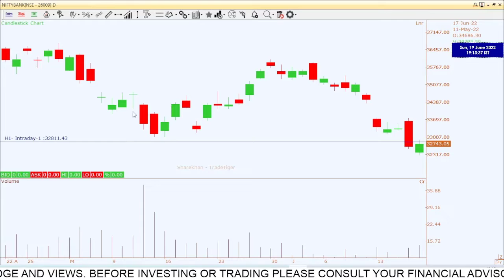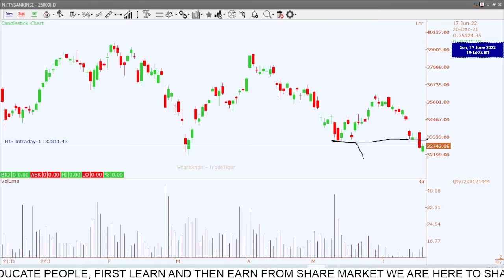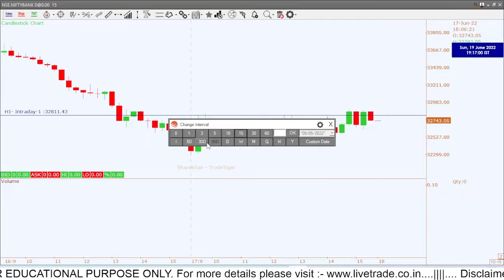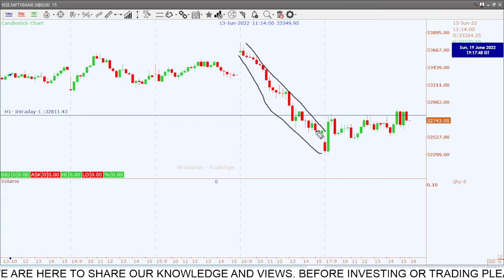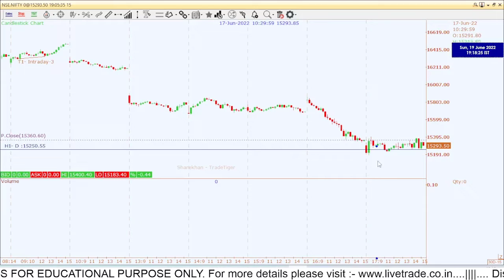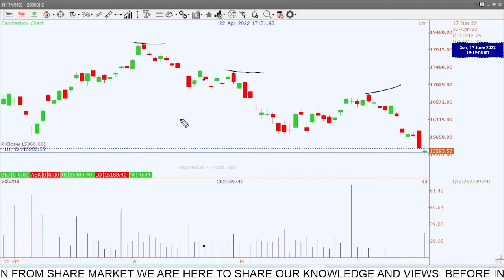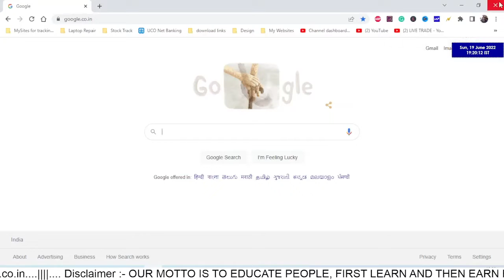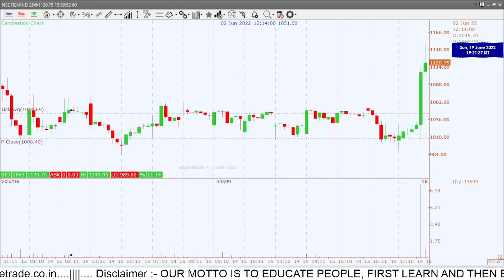Nifty Bank nifty Market Analysis for 20th June 2022 | livetrade nifty sharemarket Live Trade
Welcome to Live Trade
If you want to learn new techniques in how to earn from the share market please Subscribe to our channel here I am going to share lots of videos for beginners as well as for experts to bring an edge to their trading strategies.
For latest updates in share market please visit our blogging
For those who want to start trading as a profession, I am giving some broker links to open a trading account.

live trade
trading live
live trading
live intraday trade
live trade analysis
live trade intraday strategies
live trade charts
live trade multibagger
nifty sensex
nifty sensex stocks
stock market
stocks
nse
bse news today
bse market
nse market
nifty today
share market update
munafa kaise kamaye share marke se
profit from share market
profitable strategy
ipo
pehla sauda
aakhri sauda
best multi-baggers shares in 2021
best multibaggers stocks in 2021
how to find multibaggers shares
what are the multi-baggers shares which give good return